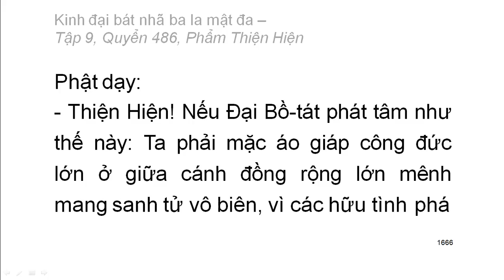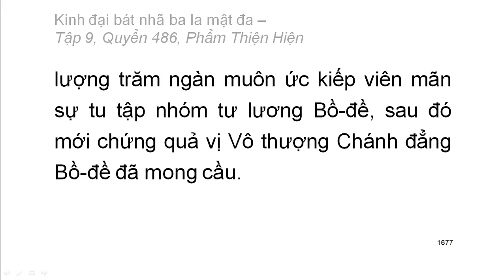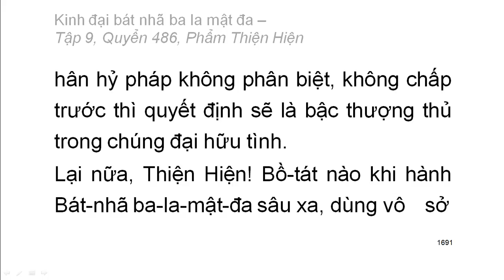Quyển .../600: Kinh đại bát nhã ba la mật đa (tiếp)